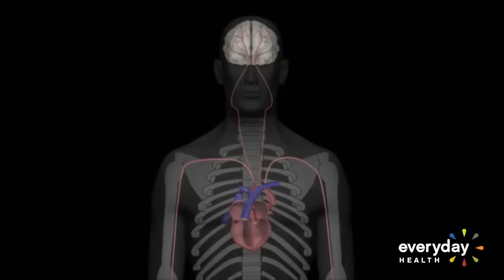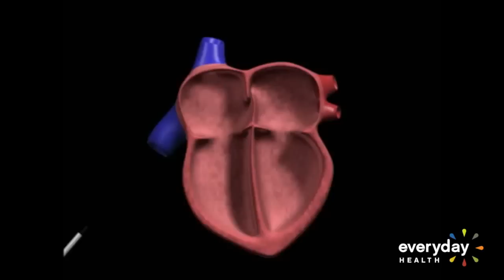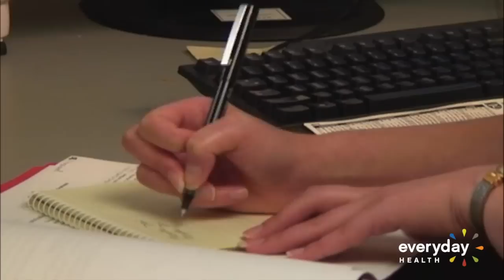A Stroke at 19 — With a Surprising Cause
One in four people has a tiny hole inside their heart called a patent foramen ovale, or PFO. Most of us never know we have it, but the consequence of this condition can be a sudden heart attack or stroke. That's what happened to 19-year-old Phoebe Do